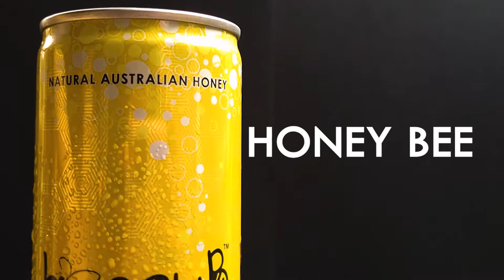honey B - product advertisement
-For assignment purposes only-
Filmed using Samsung Note 20 FE